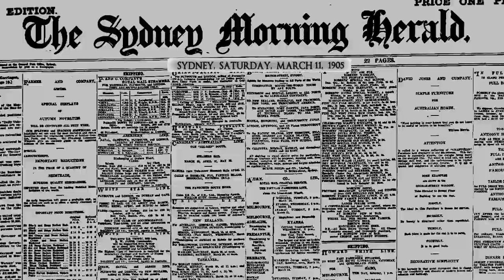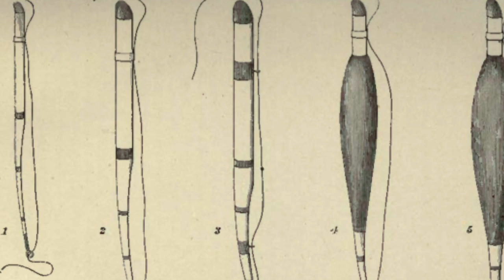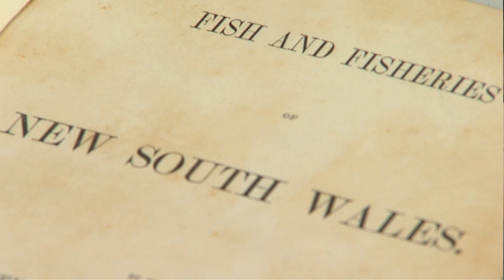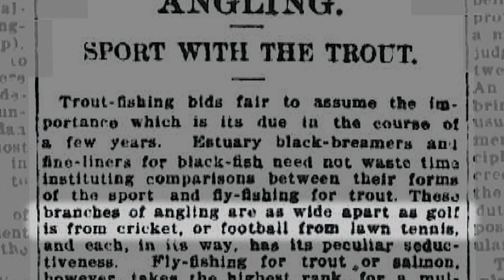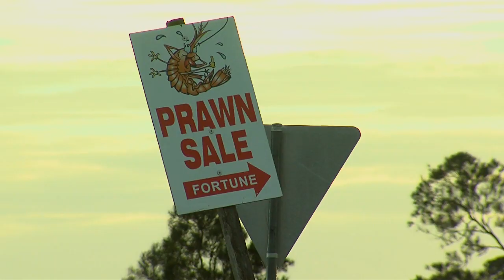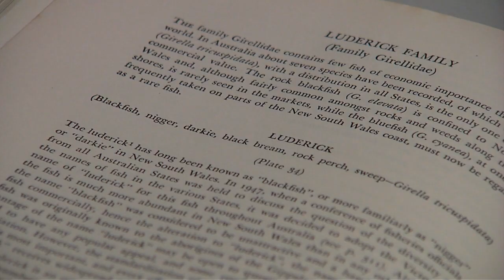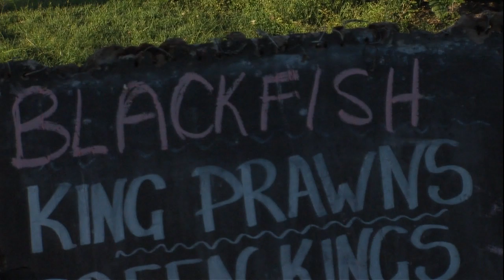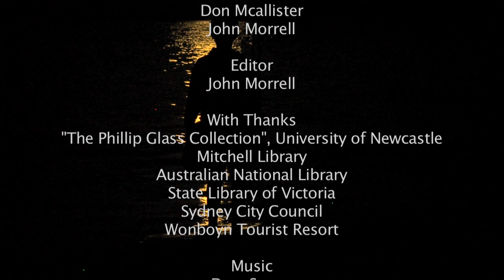Blackfish A Fisherman's Journey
This is a documentary about family, fishing and history, based on just one fish, the ubiquitous Blackfish, or Luderick. The video was filmed along the east coast of NSW, Australia and as well as featuring some great fishing, it tells the story of the Blackfish through its links to history, the Great Depression of 1929 and the importance of mentoring in modern society.